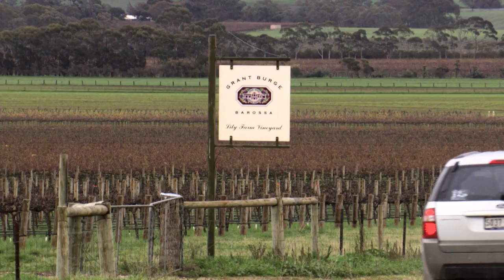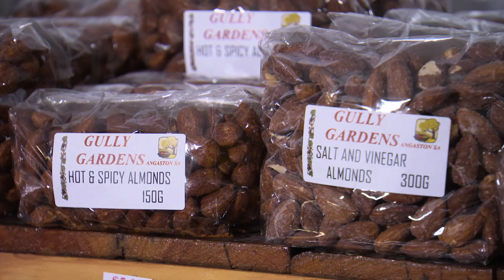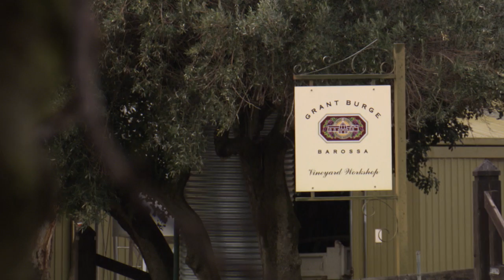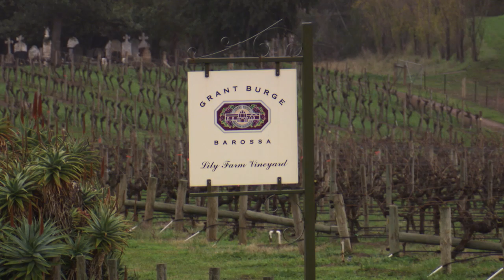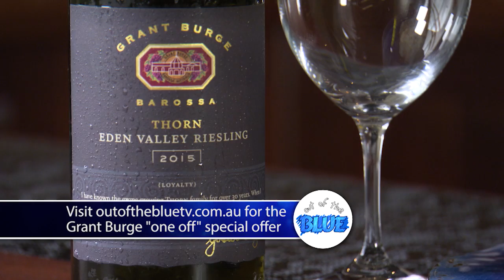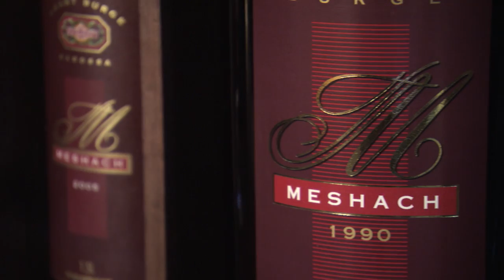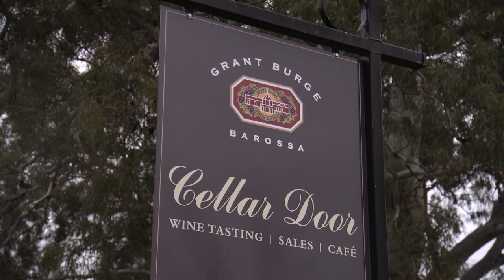Episode 184 - Barossa Valley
The two Michaels head to the Barossa Valley and meet up with Cherie Hausler and cook some delicious fish recipes